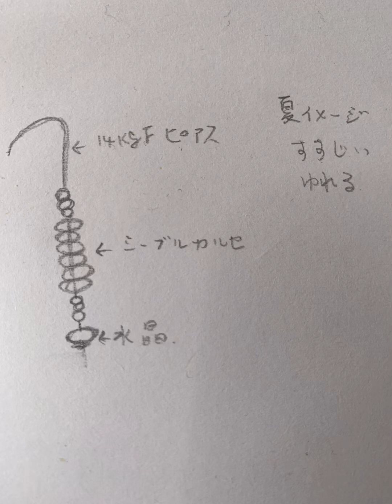制作動画！今から夏におすすめな天然石ゴールドピアスを作っていきます。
夏の暑い日に涼しげにお出かけできるようにイメージをして作っている動画です！揺れを出す事で動きのある爽やかな感じをイメージし、クリアな水晶を使った事で、涼しさを出しました。個性的なイメージでは、母岩のついたカルセドニーに使う事で、好きなイメージに仕上げてみました。

☆シーブルーカルセドニー

☆ヒマラヤ山脈で採れた水晶

を使用したピアスです！

ワイヤーやピアスは14kgfを使用！

本日5月19日より販売予定です。
他にも様々な商品を販売中！
販売先
ミンネ